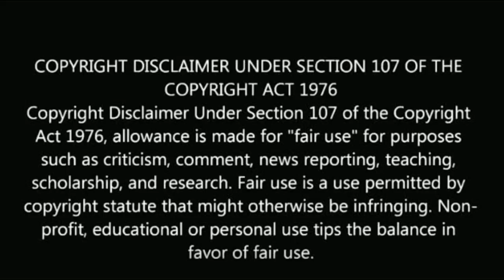சைத்ரா குமரன் இணையும் சீரிஸ் | Chaitra and kumaran join web series | Amit bhargav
Chaitra and kumaran join new web series.